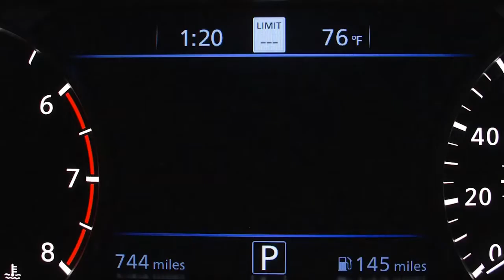Nissan Rear Door Alert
Nissan's Rear Door Alert (RDA) is the industry's first system that uses the horn to remind drivers to check the back seat after the vehicle is parked. Nissan will add RDA as standard equipment to eight nameplates in 2019 and will make RDA standard on all four-door models by 2022.

3930 Durham Chapel Hill Boulevard